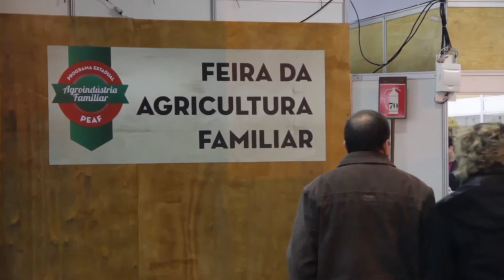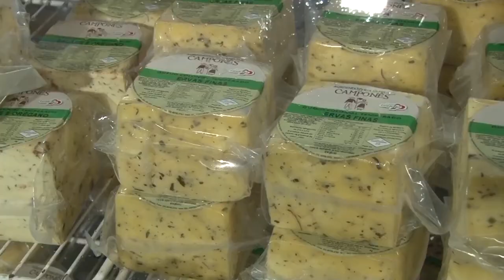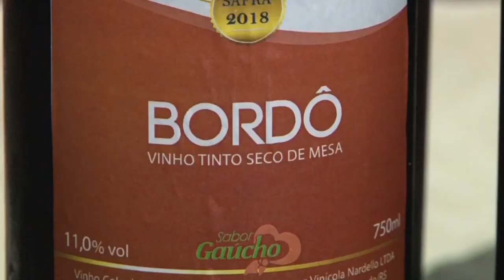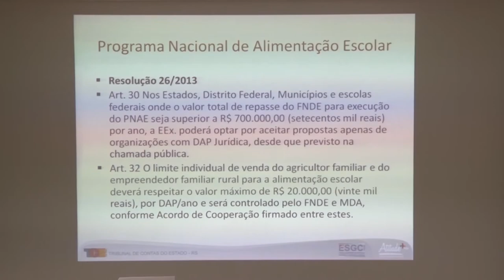Feira da agricultura familiar reúne produtores na Fenadoce - Rio Grande Rural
A Feira da Agricultura Familiar, que acontece todos os anos dentro da Feira Nacional do Doce, aqui em Pelotas, esteve ainda maior nessa trigésima sexta edição da Fenadoce. Produtores de 37 municípios gaúchos estiveram presentes. E, além de poderem comercializar seus produtos, ainda foram capacitados para explorar os chamados mercados institucionais.

Reportagem: Jaqueline Lamego
Imagens: Rafael Dias, Laryssa de Oliveira e Taison Vilar

Programa #1018